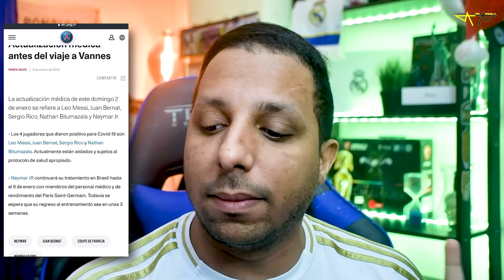🚨 MESSI POSITIVO al COVID-19 😱 COMUNICADO OFICIAL del PSG ( 3 Jugadores mas)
Rock Star Family
Messi positivo al Corona Virus
Messi Dio Positivo al corona virus
EL PSG informa que Messi y 3 Jugadores mas dan positivo al Corona Virus

Diseño web
Crear Página Web en Google
Trading
Forex
Xm Broker
Icloud
Taxi Didi
Taxi uber
Fx Trading
Redbull
Robin Hood
Amazon Stocks
nike adidas
Samsung y Apple
In-drive
Uber Eats
Crear Página Web
Diseño web
Trading
Forex
Xm Broker
Icloud
Taxi Didi
Taxi uber
Fx Trading
Redbull